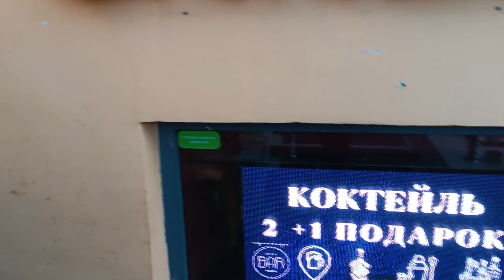Индийский Ресторан | Indian Dhaba